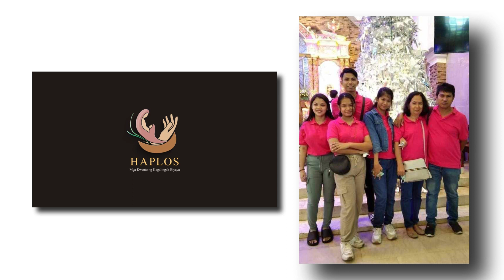HAPLOS: Episode 2 - Kagalingan ng isang Anak - Pagninilay ng isang Ina.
Inihahandog ng ST. ANNE Parish & Diocesan Shrine at ng Parish Committee Social Communications at ng SA Media ang mga kwento at testimonya ng mga sorpresa ni Santa Ana.

May mga kwentong sorpresa ka rin ba mula sa ating pinipintakasing Santa Patron na nais mo ding ibahagi upang magbigay ng inspirasyon at pag-asa?
Makipagbigay-alam lamang sa opisina ng parokya ukol rito.